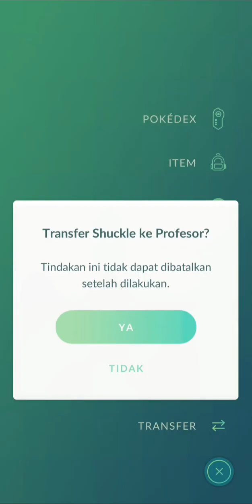Legendary Pokémon Entei Beat Team Rocket 【Pokémon Go Gameplay】